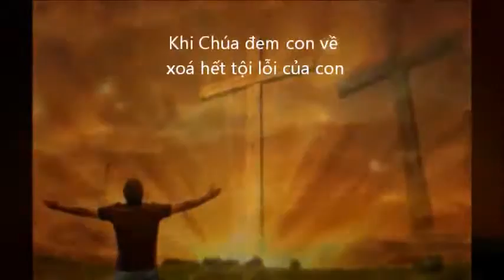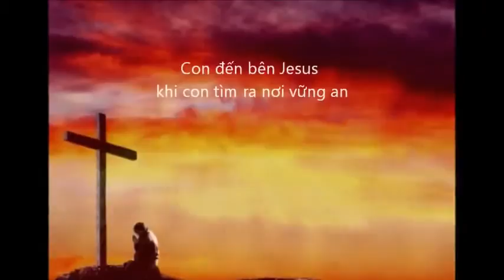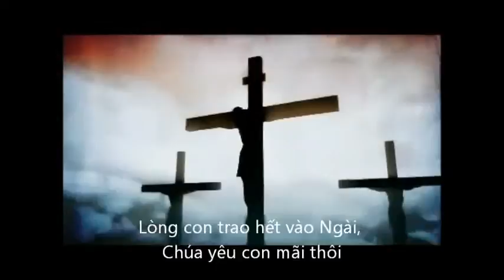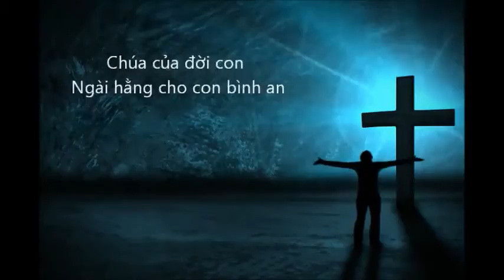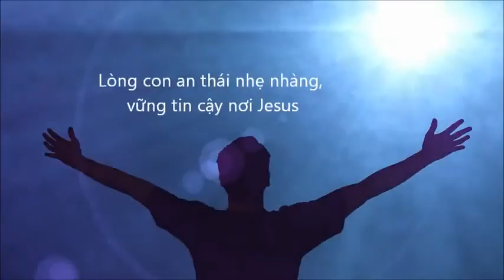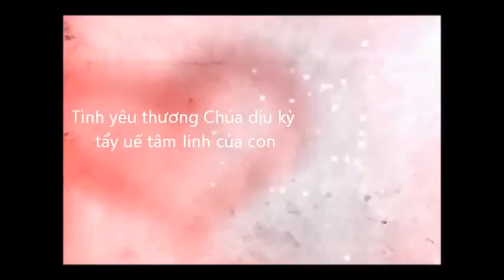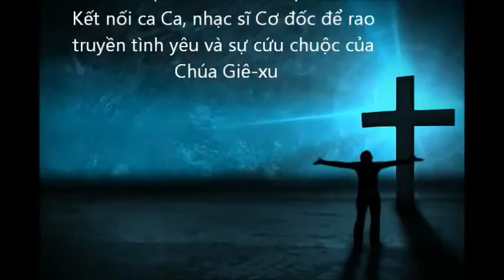CON CẦN CHA - Nhạc Trần HIếu Toàn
Nhạc và lời: Trần Hiếu Toàn
Ca sĩ: Tiến Nvn
Video editing by Timothy Trung Nguyễn